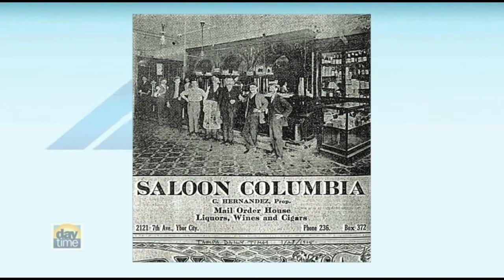Columbia Restaurant - Destination Delicious on WFLA's Daytime Program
The Columbia Restaurant's fifth generation, Andrea Gonzmart Williams, discusses her family's Spanish and Cuban roots while showcasing the historic Tampa-based restaurant's Paella "a la Valenciana," sangria and Original Cuban Sandwich.